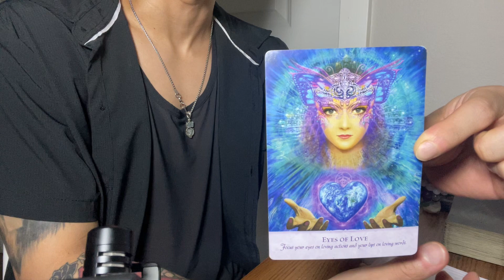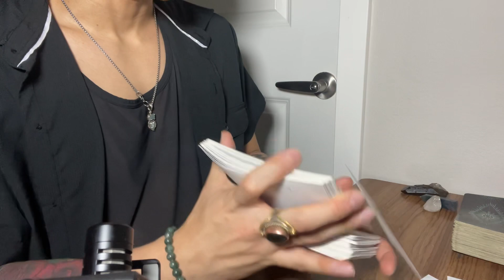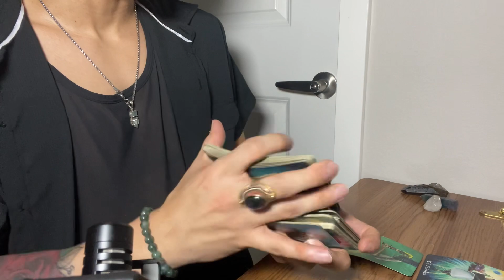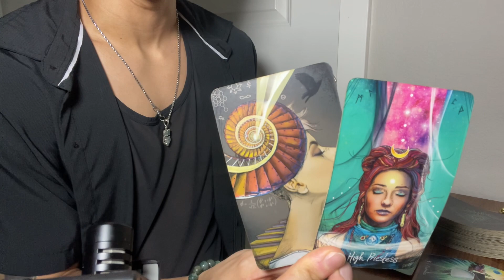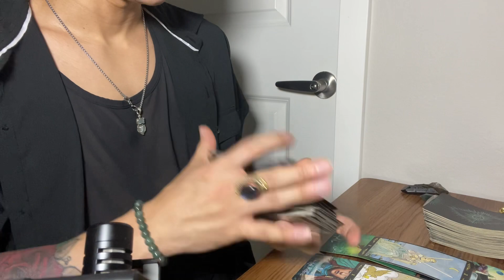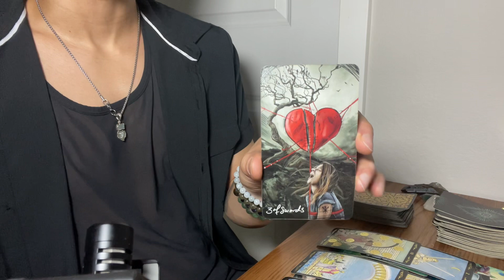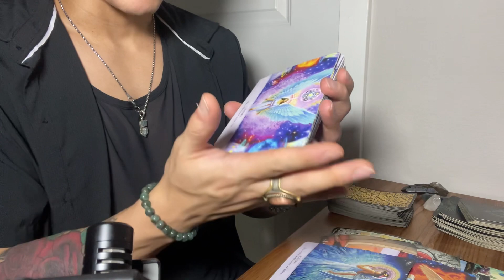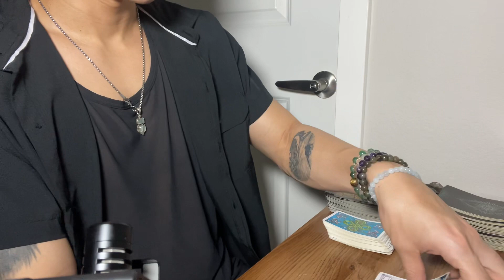Collective Tarot 💫 Connected To Your Crafts & Skills - Creating A Passionate & Creative Timeline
INSTAGRAM✨: @rosewarriortarot